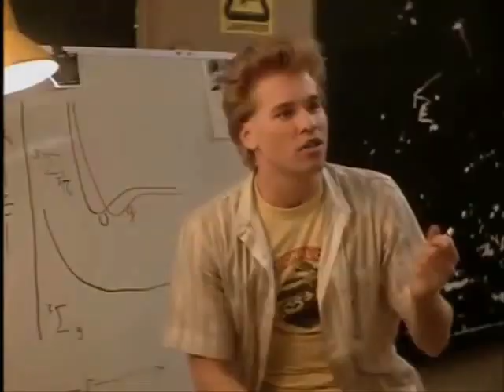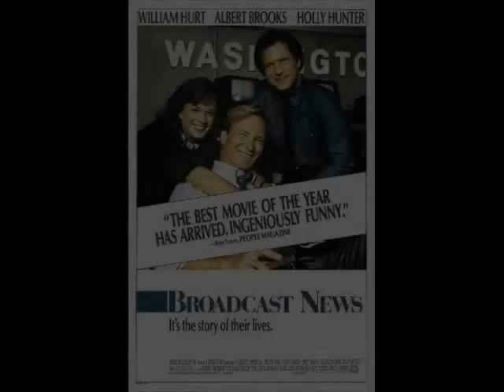Best Comedy Films of the 80s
I looked back at the 1980s and selected the best comedies.